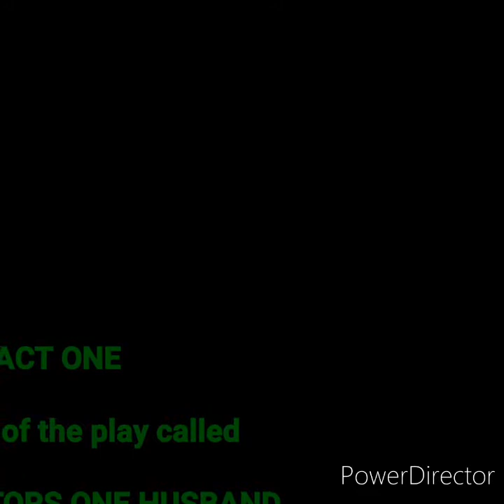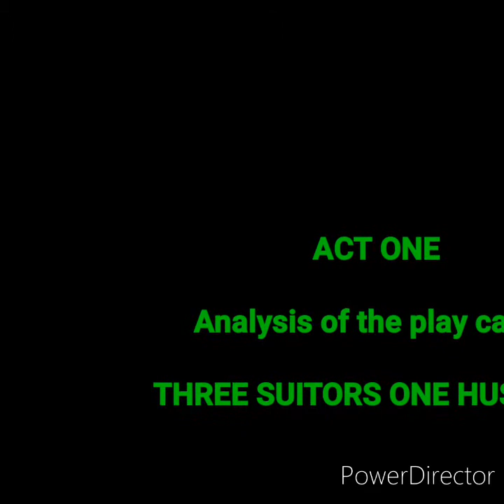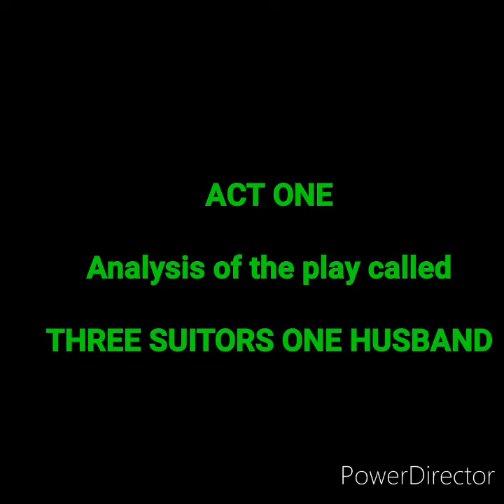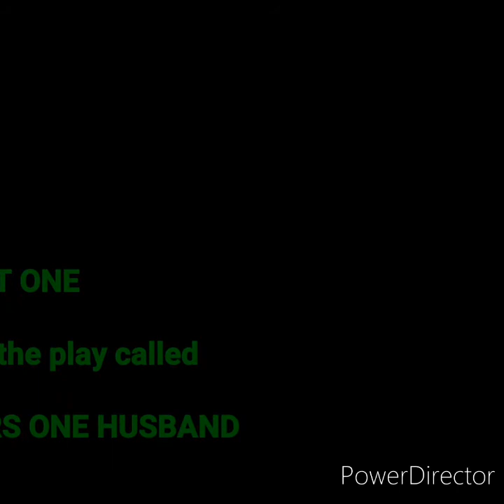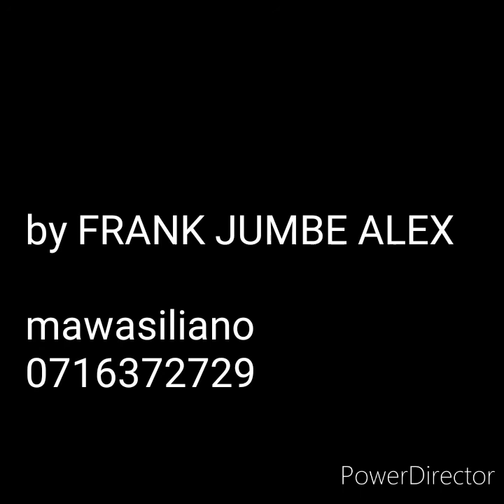three suitors one husband part one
part one, first chapter
by frank jumbe
fore more analysis